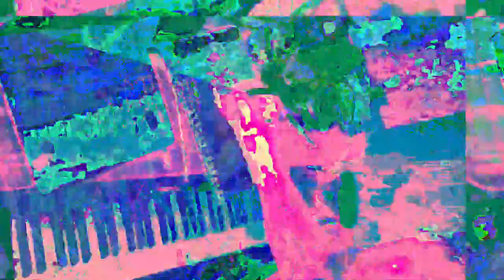[EPILEPSY WARNING] Movie 23 05 30 01h47m20s